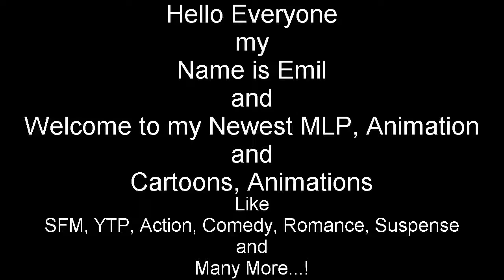Emil React: Epic Cupcake Time by nomorethan9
Hello Everyone I'm back with Another Reaction of my Video, this one is so funny about this video, because he is going to making a deliciously Cupcakes because I love eating without Cupcakes.

and

Then